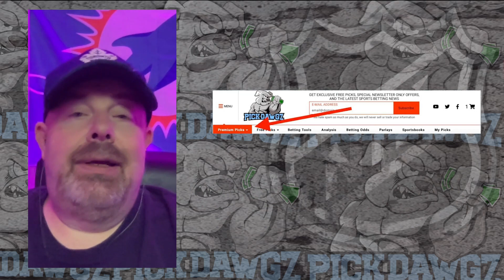Colorado Avalanche vs Vancouver Canucks 11/22/23 NHL Free Pick | NHL Betting Tips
The Vancouver Canucks face the Colorado Avalanche in Wednesday's NHL action. Get Rodd's NHL Pick and Prediction for this game.